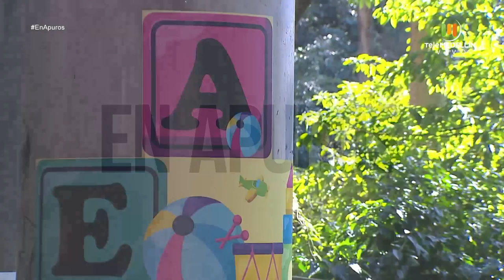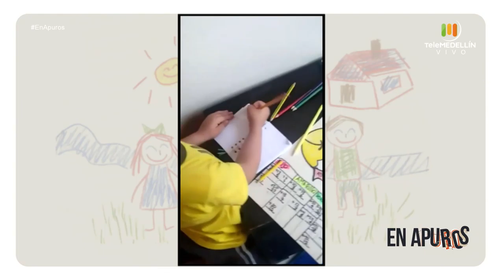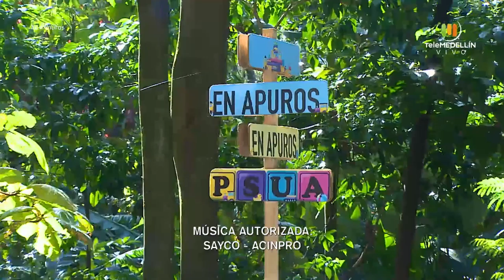Paternidad 2.0 [En apuros] Telemedellín